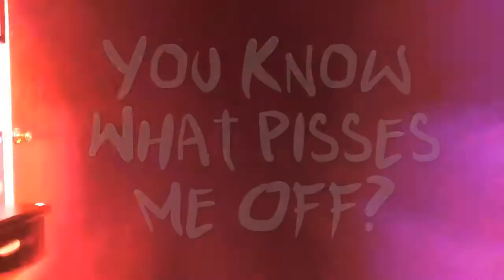Michigan Weather - YKWPMO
DOWNLOAD MY NEW ALBUM, BEYOND THE CLOUDS

SOCIAL NETWORKING

(Obviously, the user name is THEBrandonBrownson)

TBB VINE
I don't know how to post Vine links, so just look up THEBrandonBrownson